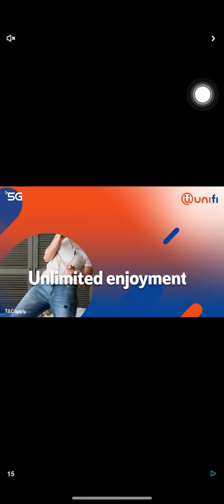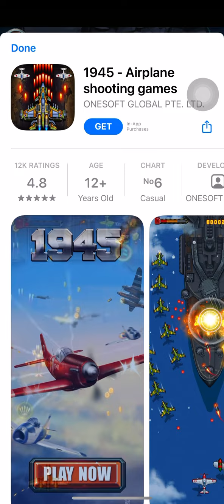March 16, 2022